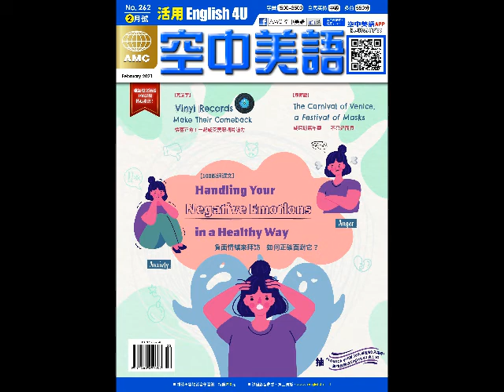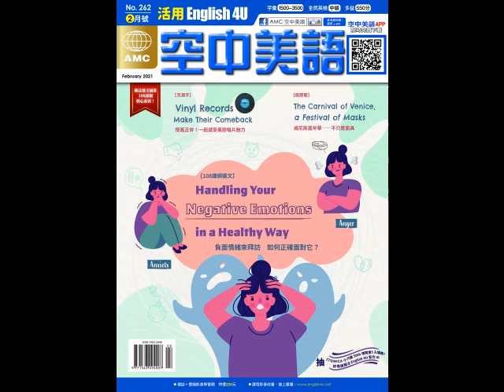2021年02月號Unit3-2【威尼斯嘉年華──不只是面具】-慢速朗讀